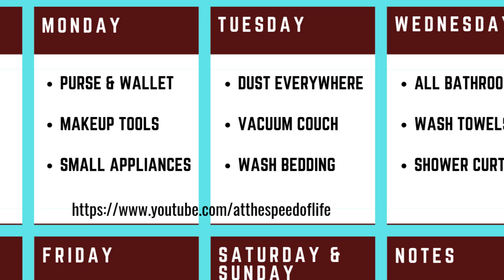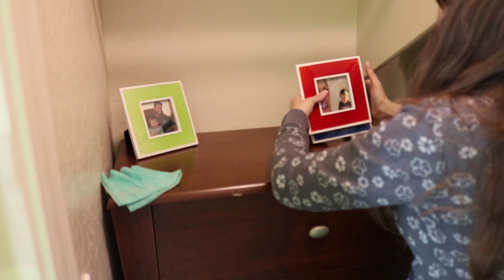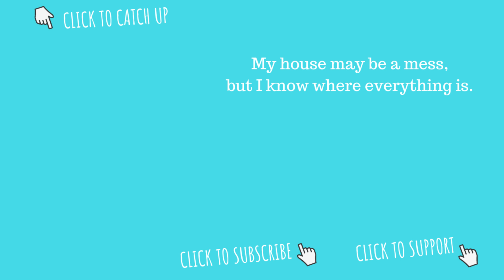DAY 2 CLEANING SCHEDULE // TIMETOCLEAN CHALLENGE // SPEED CLEANING ROUTINE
CLEAN WITH ME! TimeToClean Challenge! Do your Daily 3, well don't make the beds. LOL! And today's chores are dust everywhere, Vacuum couch, and wash bedding. I am really liking this schedule, are you?

Shark Vacuum
Microfiber cloth
Handy wipes
Emma bed
Fire tv
Willow Tree figure
Growing up porcelain dolls